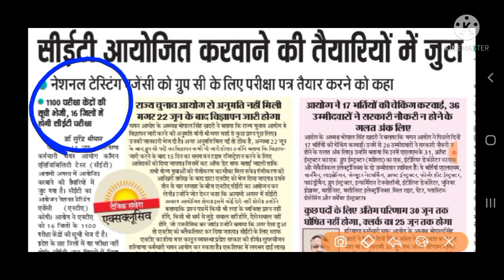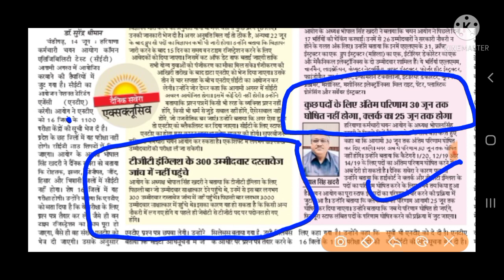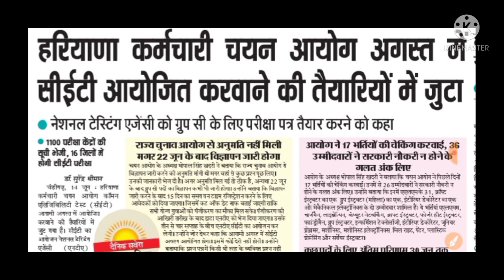Cet exam update !! Clerk bharti result update !! Hssc latest news today